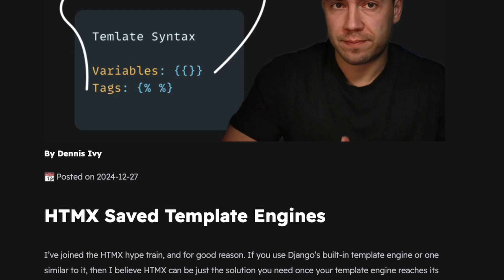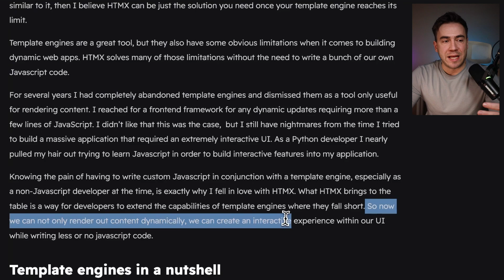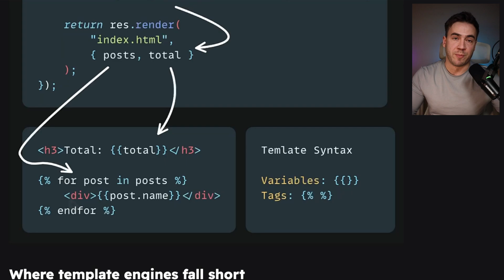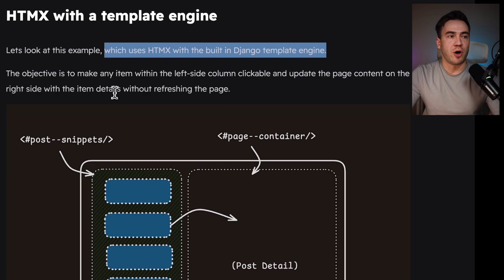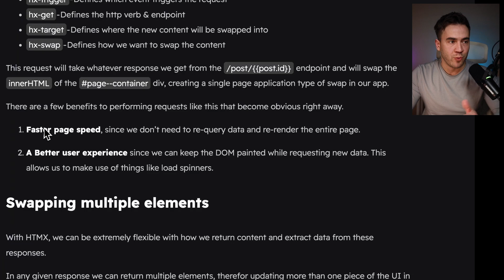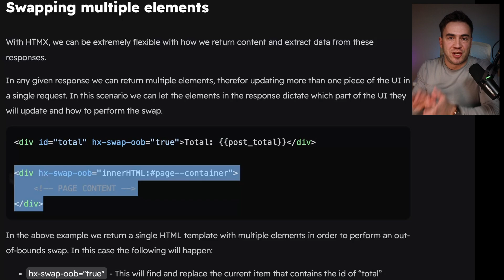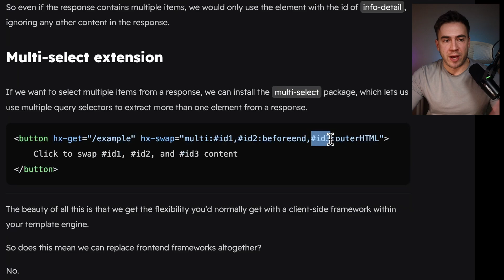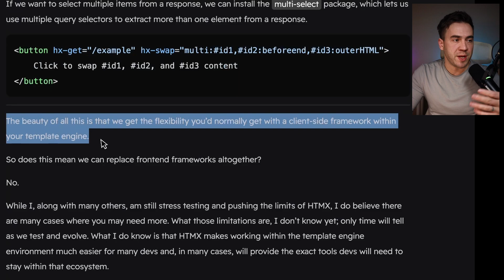HTMX saved template engines